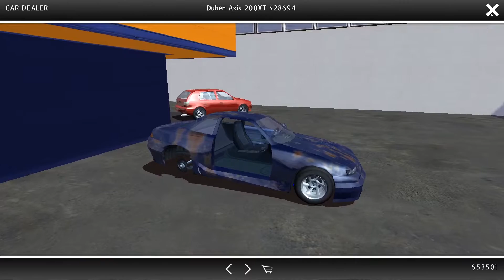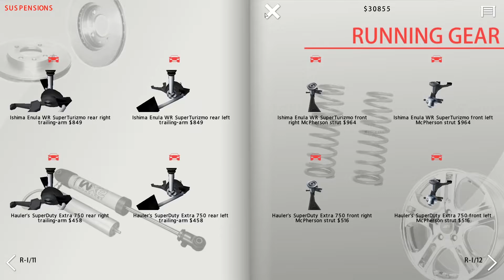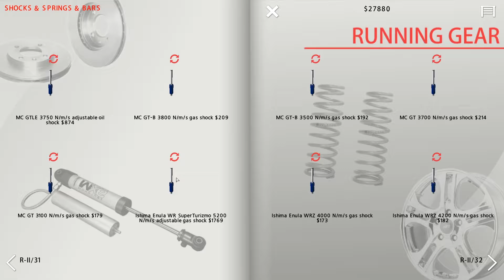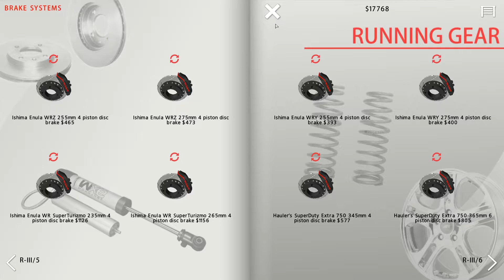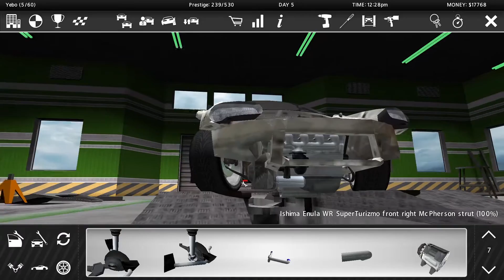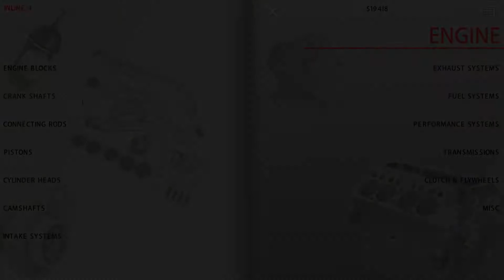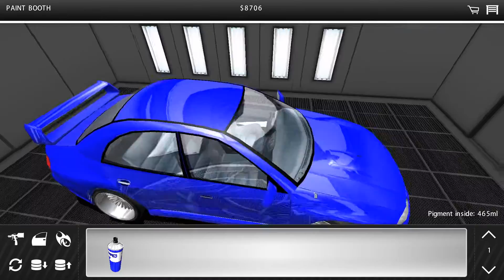SLRR 2.3.1 5: New Car & More Pink Slips!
Pinks on Pinks on Pinks, This is how to get them!

Music from ya boy Lakey Inspired!